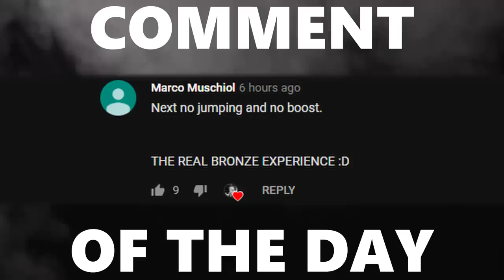The BEST Top Corner Shot I've Ever Scored! Ping Pong Challenge with SeaBass